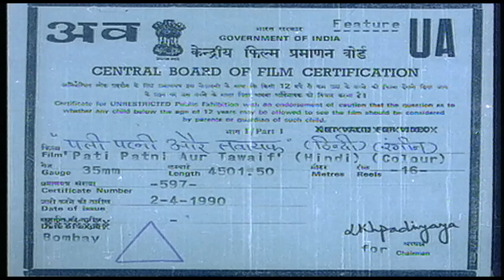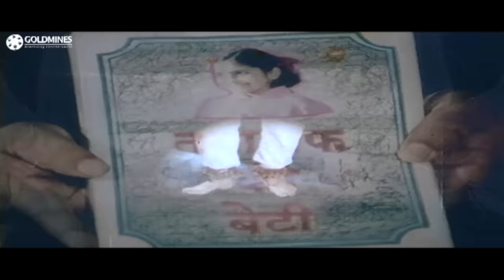Pati Patni Aur Tawaif (1990) Full Hindi Movie | Mithun Chakraborty, Salma Agha, Farha Naaz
Vijay Saxena is a well-known Bollywood actor-director in India. He lives with his wife, Shanti, and a child. When Bollywood actress Kiran throws a tantrum and walks out on his movie, Vijay is introduced to a prostitute by the name of Gauri. He likes Gauri and signs her up for his movie. Both Gauri and he get intimate, and as a result Gauri gets pregnant and gives birth to a daughter. Then Gauri meets with a young and wealthy movie financier by the name of Prince Kumar, and decides not to have to do anything with Vijay. She wants to bring up Vijay's daughter as a prostitute like herself, so that she is provided for in her old age. Vijay must now decide to end his marriage with Shanti, or continue to live with her, knowing fully well that his second child will grow up to be another prostitute.

Movie:- Pati Patni Aur Tawaif (1990)
Starcast:- Mithun Chakraborty, Salma Agha, Farha Naaz, Sumeet Saigal, Om Prakash
Directed by:- Rajkumar Kohli
Produced by:- Rajkumar Kohli